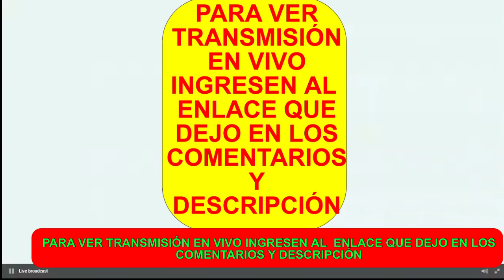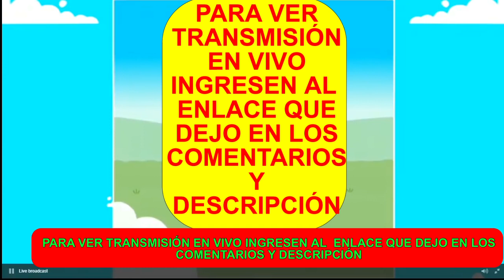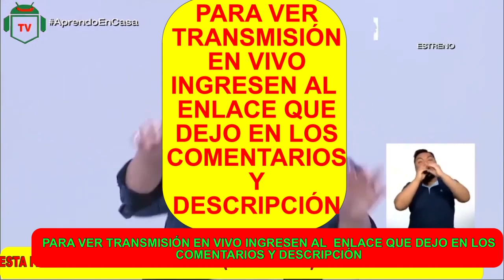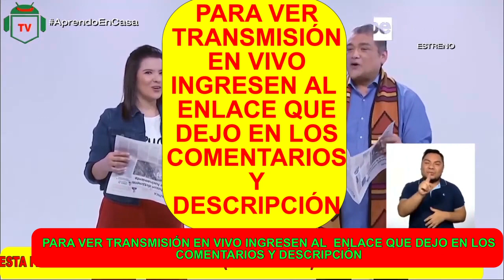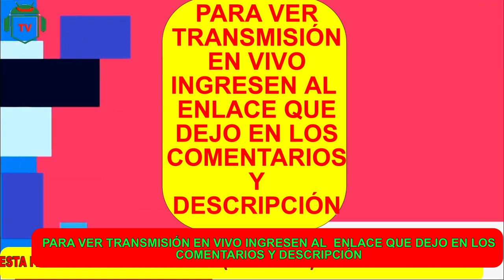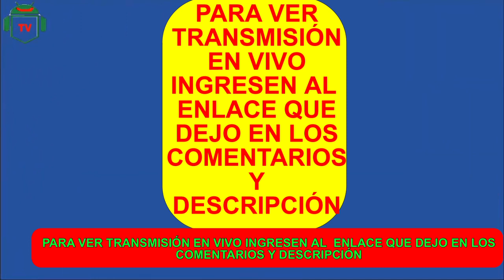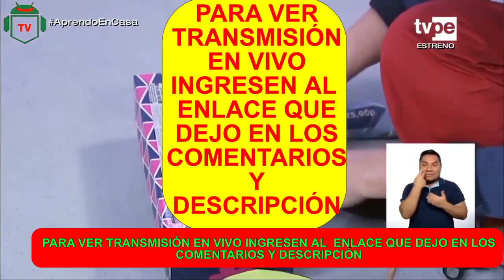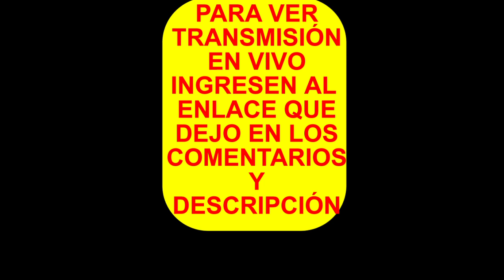APRENDO EN CASA INICIAL LUNES 15 DE JUNIO 2020